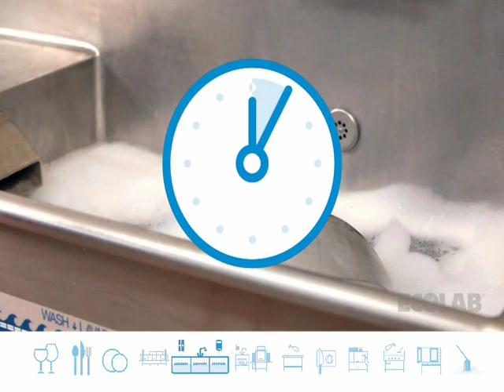Ecolab three-comp sink training